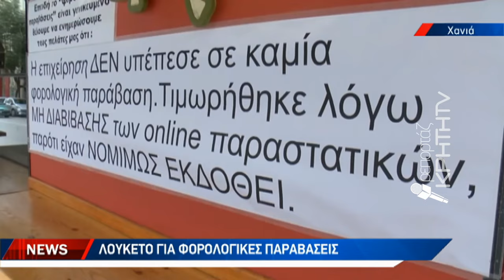Λουκέτο για φορολογικές παραβάσεις